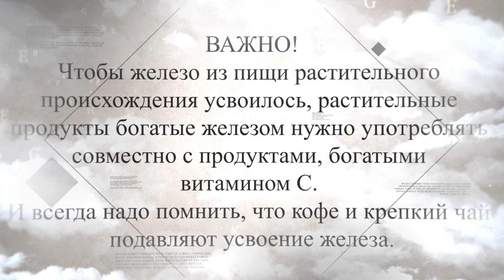Миф №2. Дефицит железа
В серии коротких роликов мы рассмотрим самые популярные мифы о вегетарианстве.
Разберемся с нехваткой белка, незаменимыми аминокислотами, отдельно затронем тему "дети и вегетарианство". В цикле «Мифы о вегетарианстве» Вы найдете много полезной информации о здоровом питании и только проверенные факты.